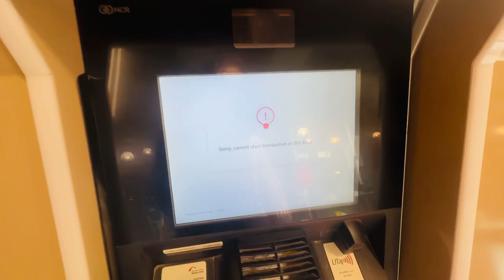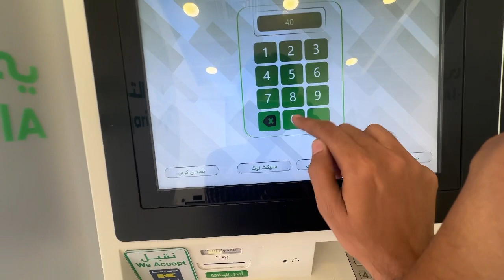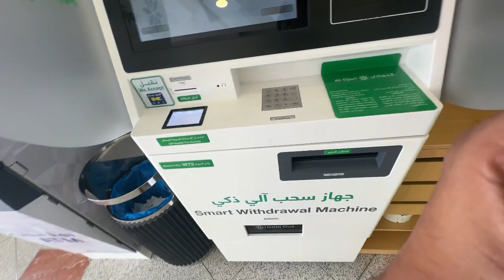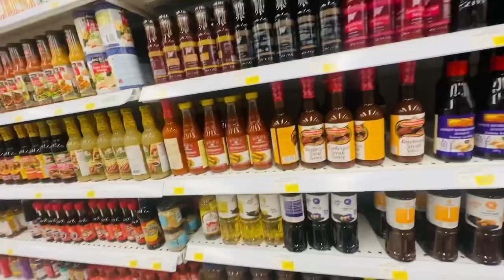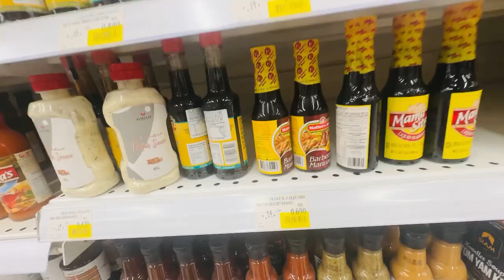Allhumdullaih gari b ban gai aur grossry b ho gai👌👌pakistaniinkuwait